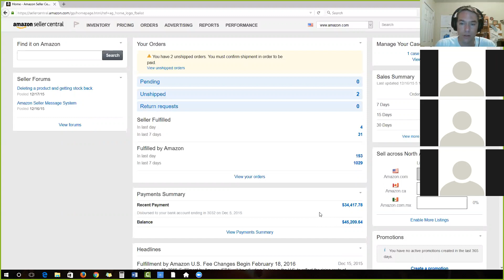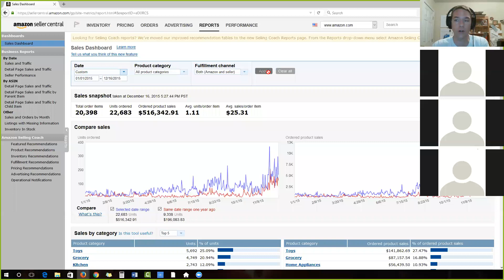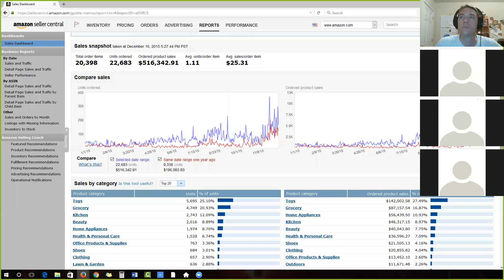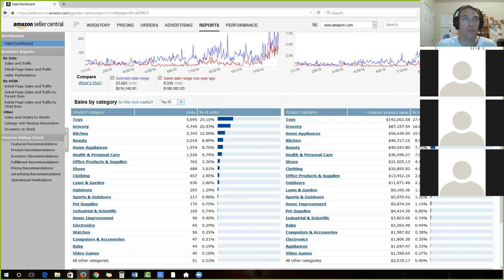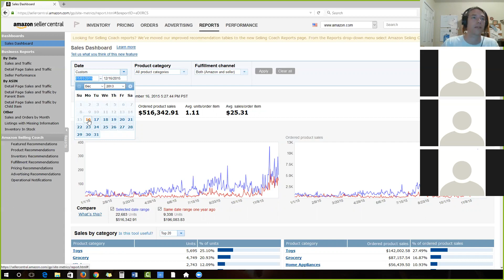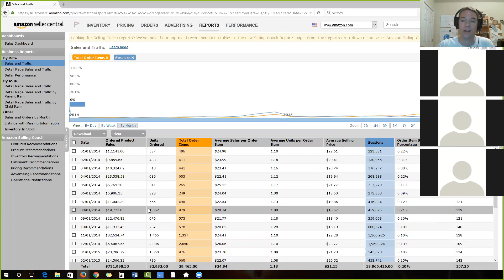Fast Turn Radio 12/16/15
How to manage the last week of Q4 selling and the Road to $500k is complete! We take a look at the numbers and what it took to get there.